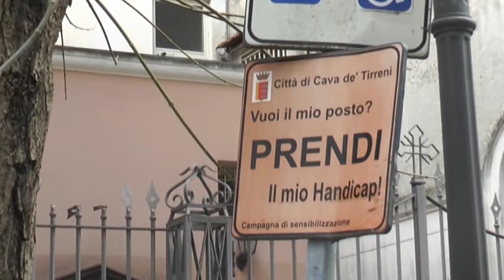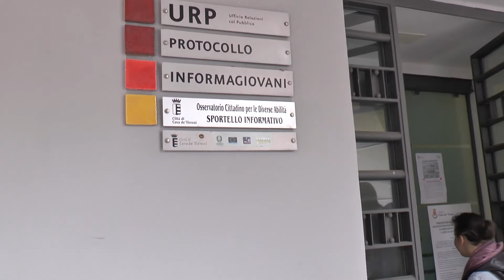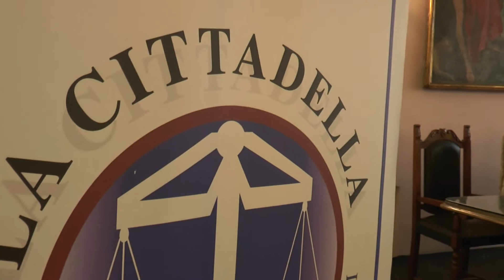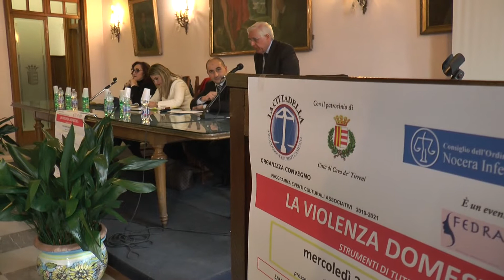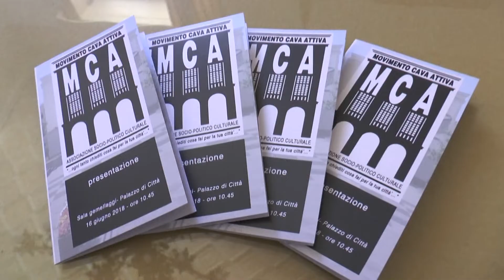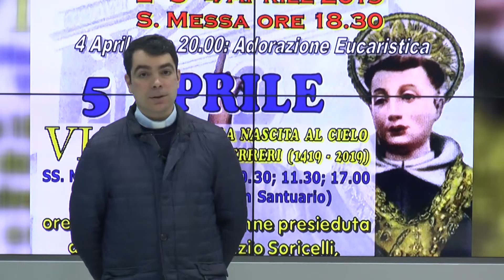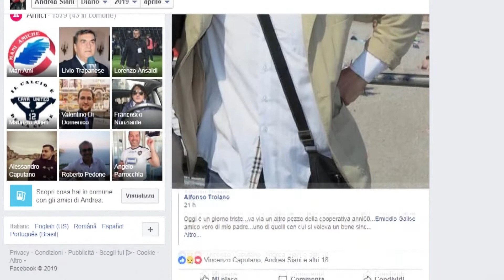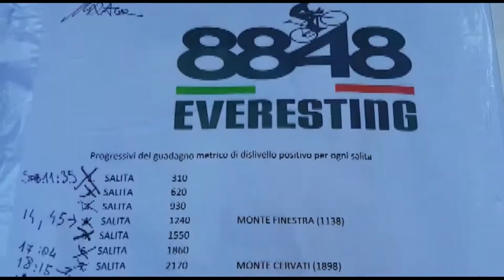tg 4 Aprile 2019